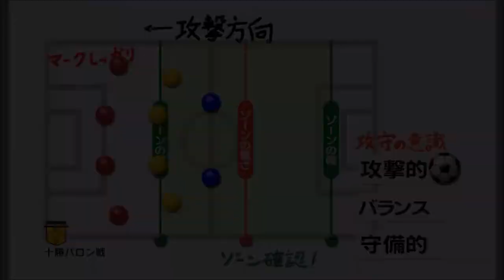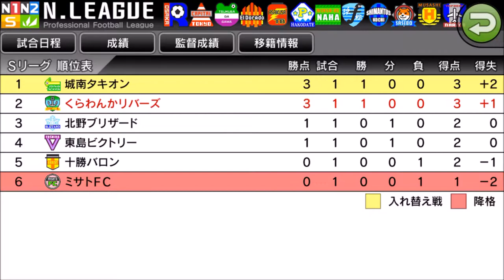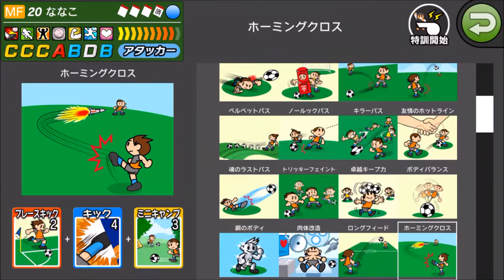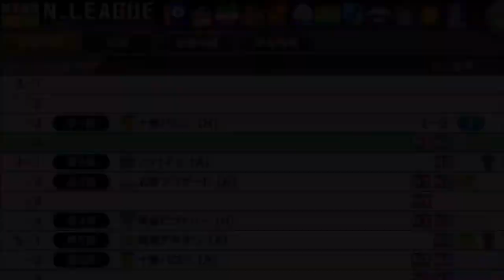【カルチョビットA #79】4年目開幕！ 十勝バロン戦【サッカークラブ育成ゲーム】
今年は優勝を狙います！